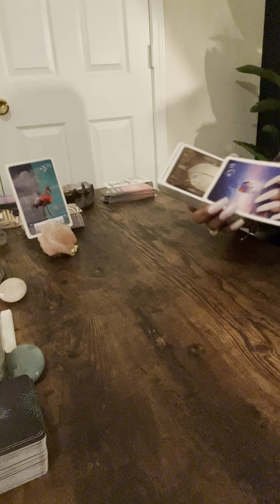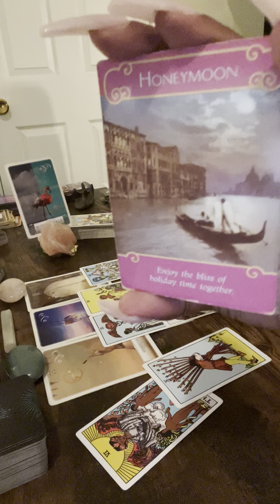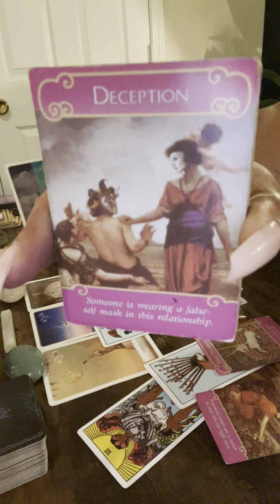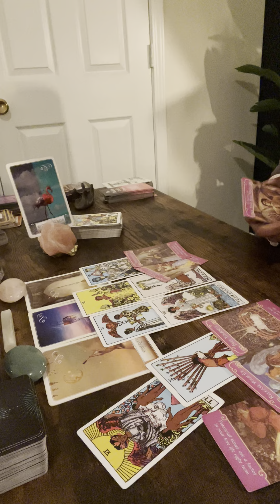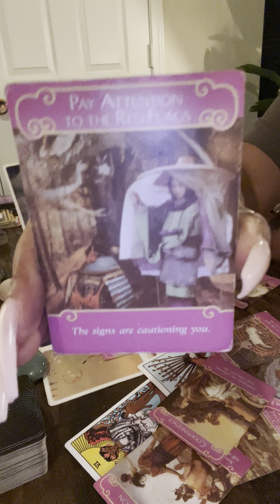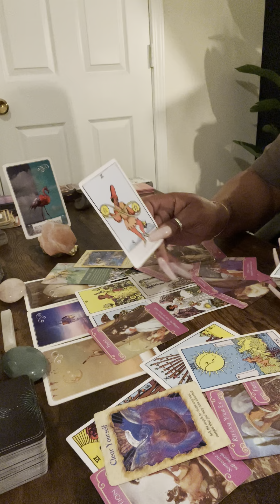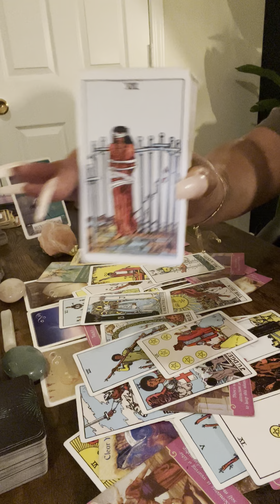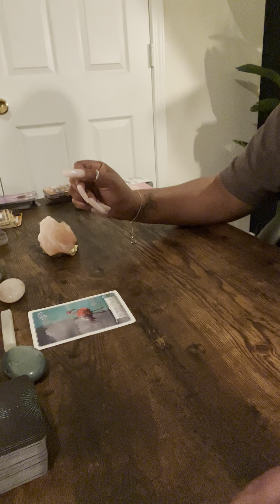Leo ♌️ you can’t see this person is the blockage in your life…free yourself and embrace the New!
R.I.H Kaylon 🕊

feedback.